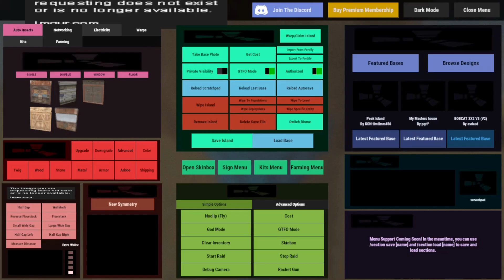Mini Open Core Trio Base (Tutorial)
Rust Trio Base Design With Mini Open Core and Funnel

Build Cost: 90k Frags (Including Deployables)